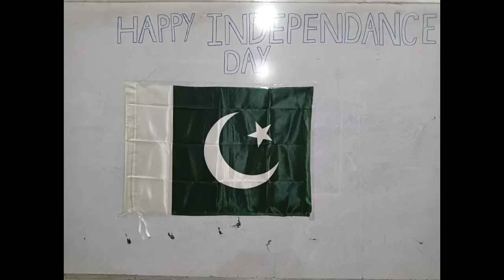14 August Happy independence day 76 years || Pakistan independence day celebrating cake 🎂